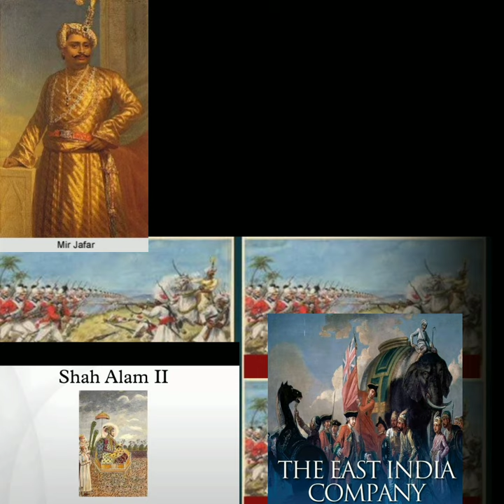Mir Qasim aur H.H.Munro#battle buxar eastindiacompany shortvideo 🙏🙏🙏🙏